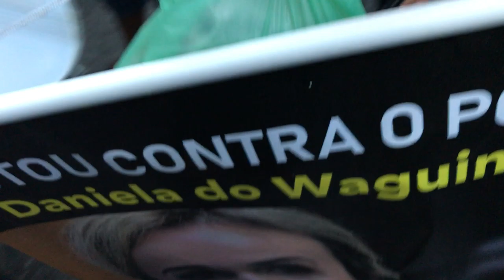Protesto contra o corte de recursos da Educação e contra a reforma da Previdência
13 de agosto de 2019 - Milhares de estudantes, professores, trabalhadores, ativistas de movimentos sociais vão à rua no Rio de Janeiro, em protesto contra o corte de recursos da Educação e contra a reforma da Previdência; manifestações ocorrem em mais de 50 cidades